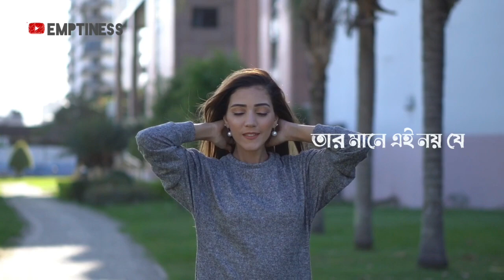প্রকৃত সুন্দরী যে মেয়েটা 👸 Sad life Status ।। Bangla Sad Status ।। EMPTINESS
অনেকে মনে করে মেয়েদের সৌন্দর্য নাকি তাদের মিষ্টি চেহারায়, লম্বা খোলা চুলে , টোল পড়া মিষ্টি হাসি তে । কিন্তু আমার মনে হয় মেয়েদের সৌন্দর্য তার ভদ্র পোষাকে, ভদ্র ব্যবহারে । শুধু দেখতে সুন্দর হলেই কেউ সুন্দর হয়না, প্রকৃত সুন্দরী তো সেই মেয়েটা যার ব্যবহারে এক অদ্ভুত ভালোবাসা লুকিয়ে থাকে.

লেখা  - [ সংগৃহীত ]
আওয়াজ  - [ নিজস্ব ] EMPTINESS

Sad life  Status,  sad love status Bangla Sad life, sad quotes, sad love status,
Bangla sad Love massage, sad status, bangla sad breakup Status,Whatsapp sad Status

Video Credit:-